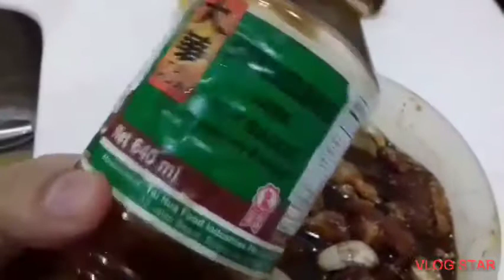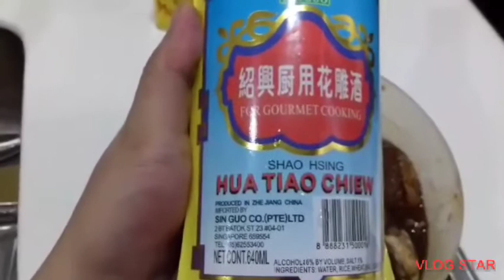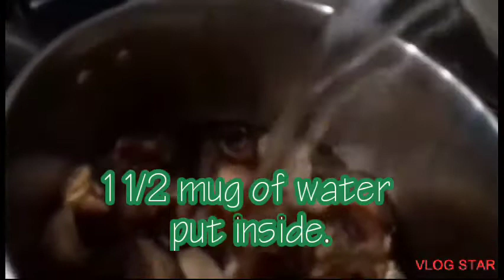How to cooked chinese soya pork with eggs a.k.a pork adobo?//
Thank you for supporting my all video. Lets friends together. Stay safe and stay healthy. God bless us. I love you all.